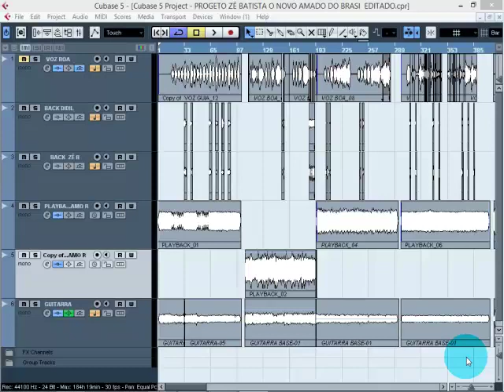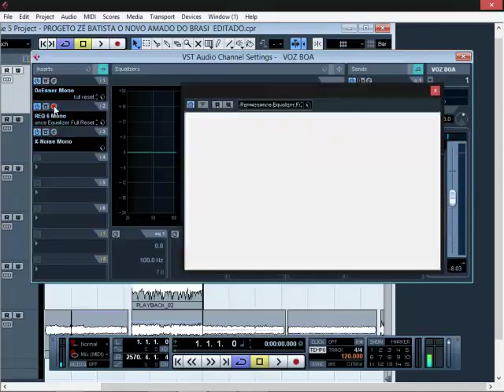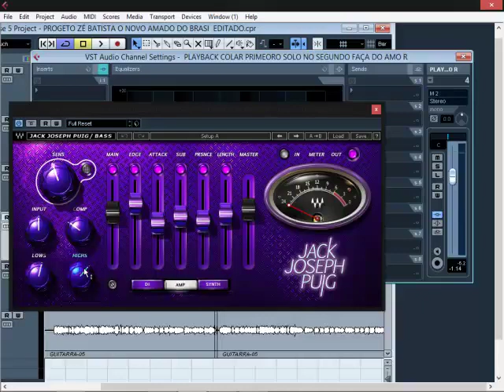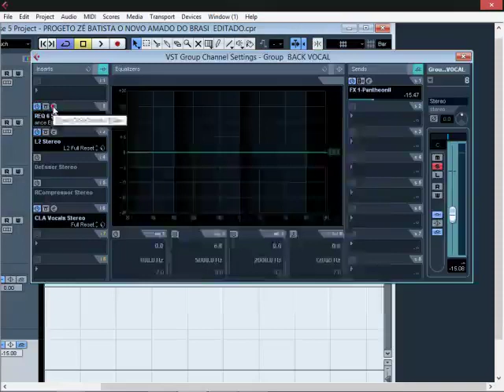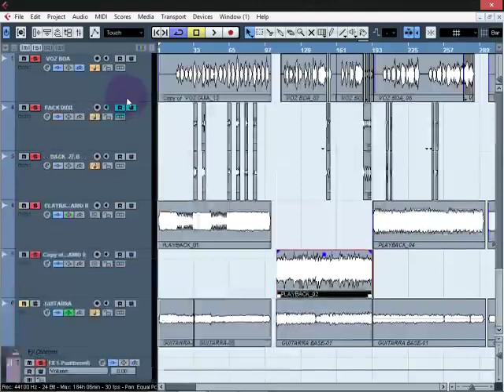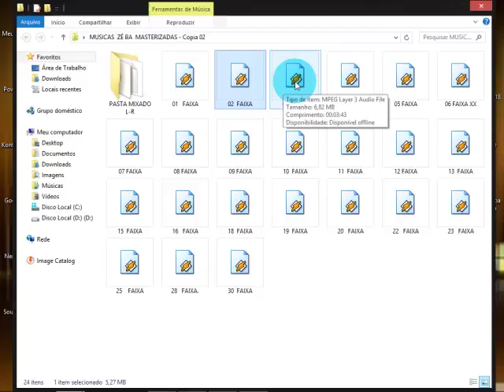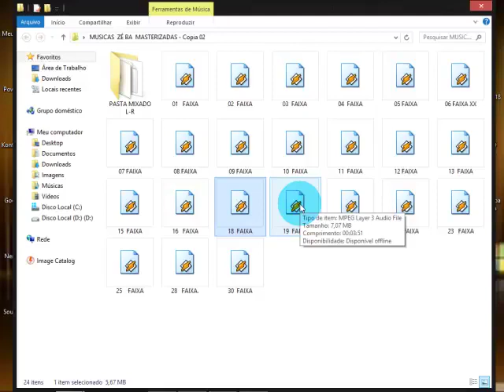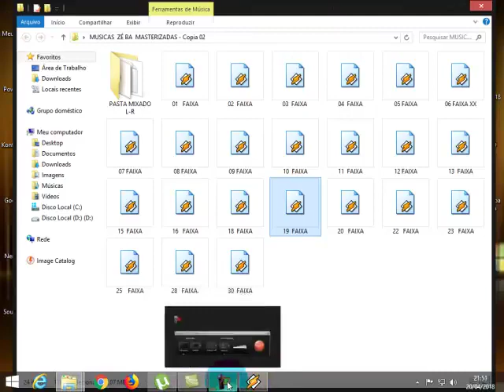ZÉ BATISTA O NOVO AMADO DO BRASIL CAPITURANDO AUDIO SAMPLIADO PARA CD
HOME STUDIO SLVD comente ou isncreva
vamos ter sempre novidades